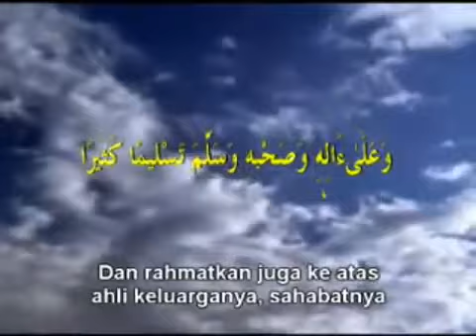Selawat Munjiyah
Munjiyah bererti penyelamat. Jika diamalkan Selawat ini dengan dijadikan zikir, maka ia akan menyelamatkan dari segala sesuatu yang tidak diinginkan. Insya Allah ia akan mendatangkan segala hajat yang diingini.